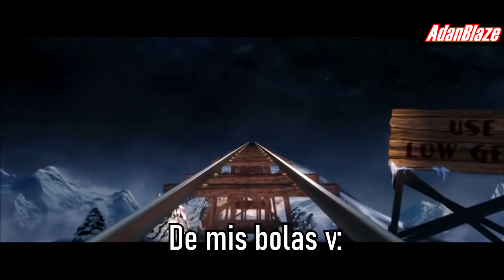YTPH | EL EXPRESO BIPOLAR 😔 PELÍCULA PARODIA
Apoya mis edits pee